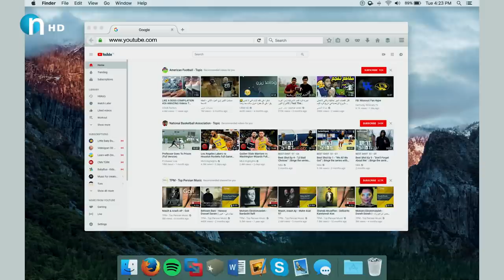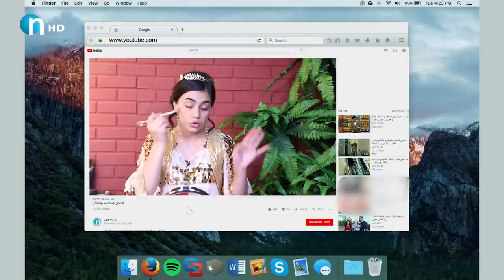خوشكی‌ بووكه‌خان حه‌شر ده‌كات.. كه‌ چوونه‌ حه‌فله‌ ئه‌مه‌تان له‌بیر بێت